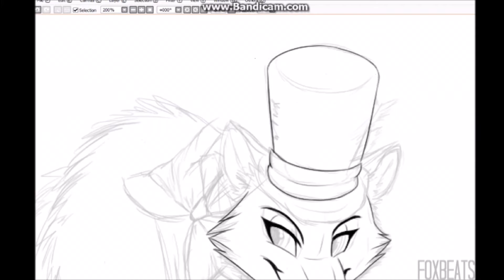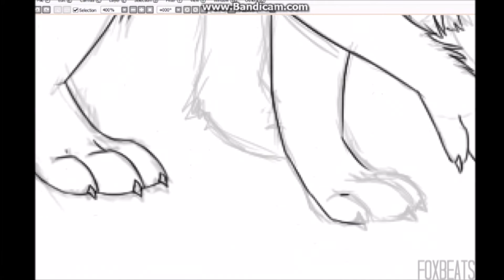Animal jam - Raccoon speedpaint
Trying to be more active for you guys ':D